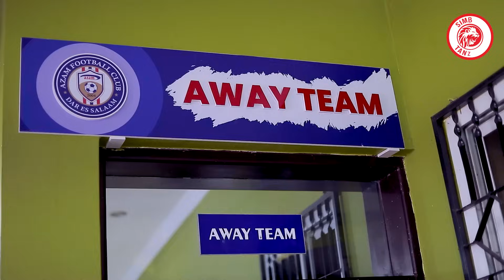KIKOSI KIMEWASILI AZAM COMPLEX CHAMAZI TAYARI KWA MCHEZO DHIDI YA KMC